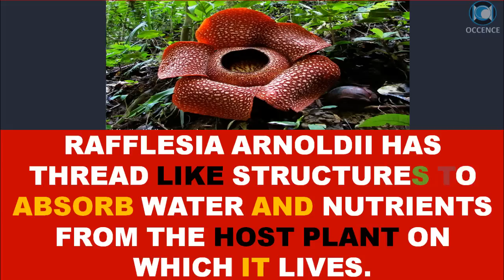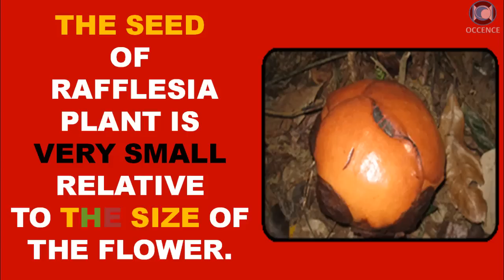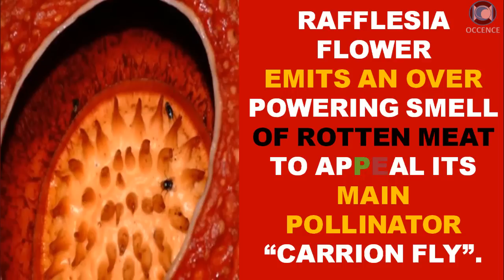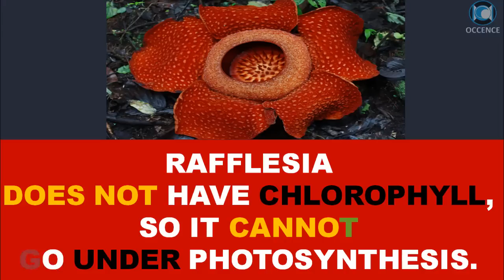The Biggest Flower (Rafflesia Arnoldii) - Facts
Top 20 Facts About Rafflesia Arnoldii (The Biggest Flower in the world)
Rafflesia Arnoldii is the world’s largest, heaviest, rarest and one of the most stinkiest flowers in the world.

SEE YA !